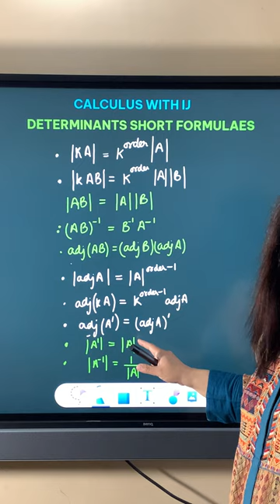MATRICES DETERMINANTS SHORT FORMULAES | CLASS 12 MATHS | CBSE BOARDS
These short formulaes of matrices and determinants are frequently asked in exams.